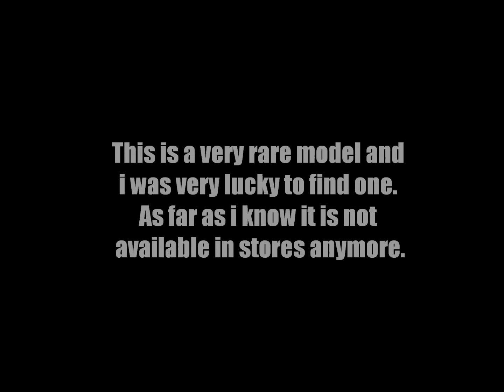Model Review IMC Model Works KLM Royal Dutch Airlines Airbus A310-200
Model review of my new bought IMC Model Works KLM Royal Dutch Airlines Airbus A310-200. This is a very rare model and i was very lucky to find one. IMC Model Works was declared bankrupt in the 80s and that is why this model is so rare.